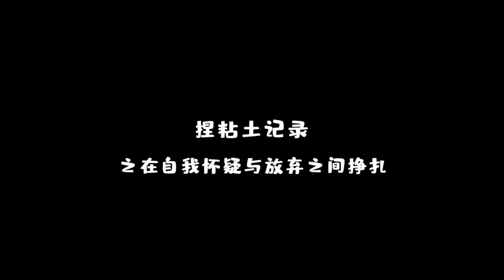[TFboys Jackson Yee 易烊千璽] 上vlog生成全记录，解锁“在自我怀疑与放弃之间挣扎”的易大佬